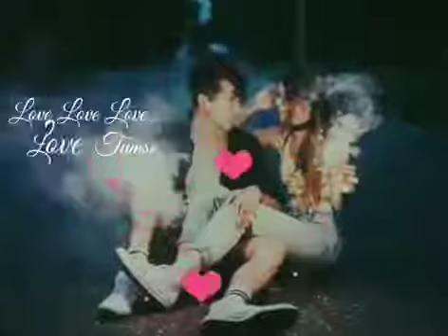Tumse Love Hua - Tumko To Aana Hi Tha Zindagi Mein - I Love You ❤️ Romantic love status ❤️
Tumse Love Hua - Tumko To Aana Hi Tha Zindagi Mein - I Love You

Romantic love video status, New Whatsapp Status, video status 2018, Video status for Whatsapp, Sad video status
Dp and Video status for whatsapp, India's Best Short Video App

Daily upload latest WhatsApp status video here..👍🏻👍🏻